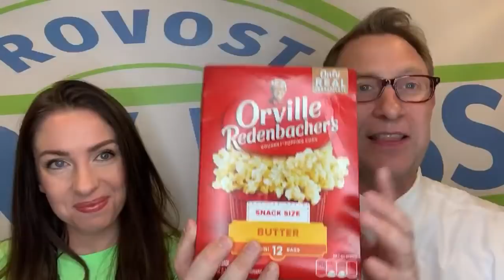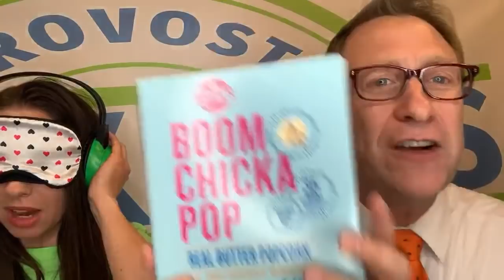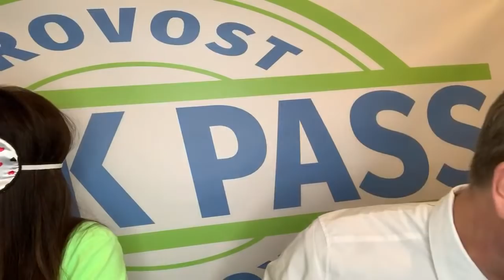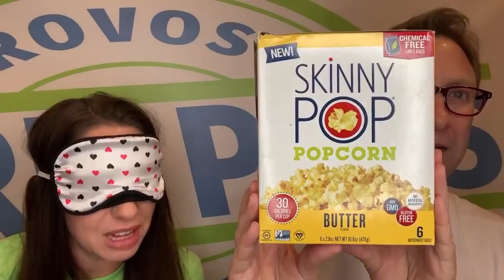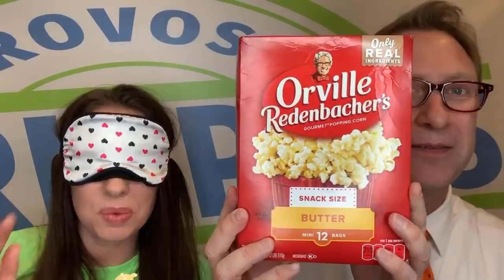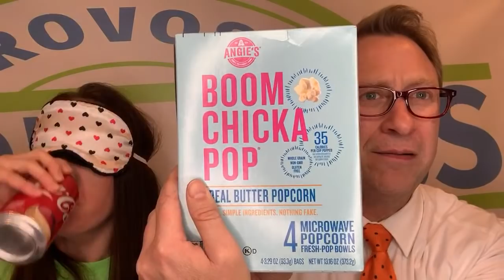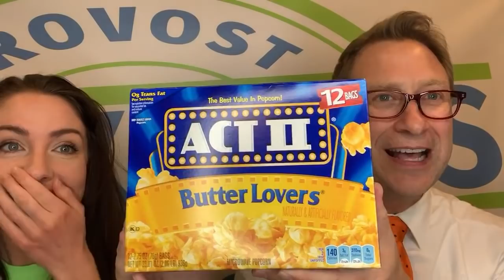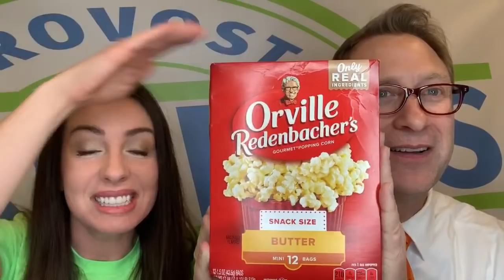Disneyland’s Popcorn Party Taste Test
Amanda is going to eat ALL the popcorn to find the closest tasting popcorn to Disneyland’s